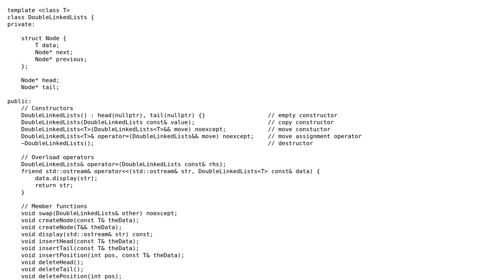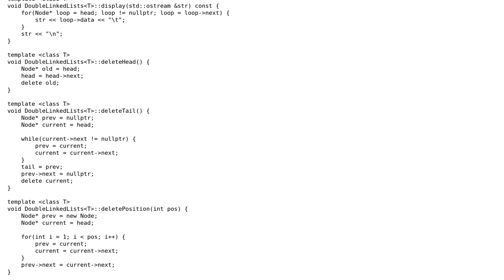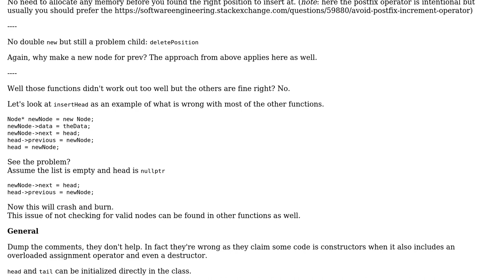Code Review: Generic Double Linked List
With thanks & praise to God, and with thanks to the many people who have made this project possible! | Content (except music & images) licensed under CC BY-SA | Music | Images & others | With thanks to user yuri user Snorrlaxxx user Deduplicator and the Stack Exchange Network Trademarks are property of their respective owners. You are responsible for your own actions.